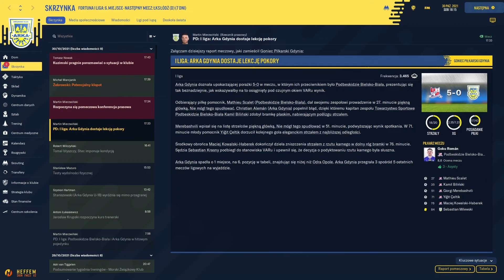FOOTBALL MANAGER 2022 KARIERA ARKĄ GDYNIA!!! KUR#@ MAĆ ARKA GRAĆ